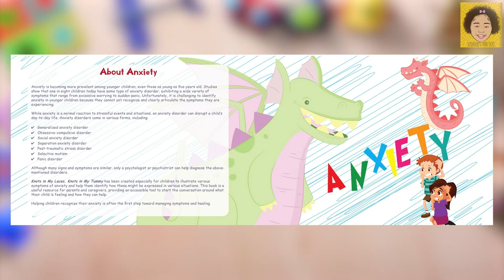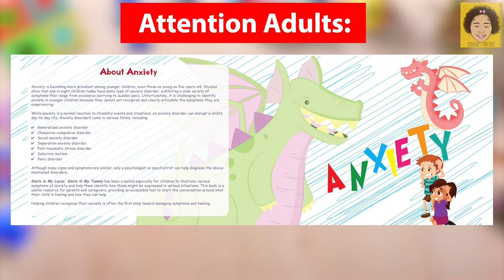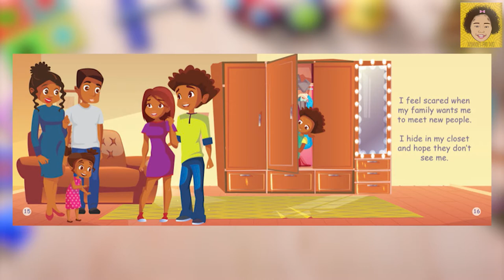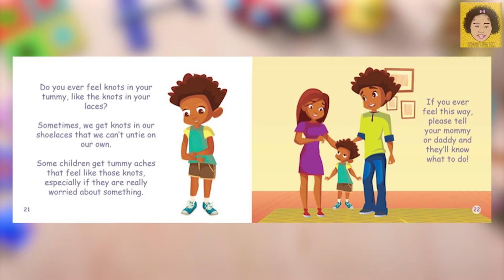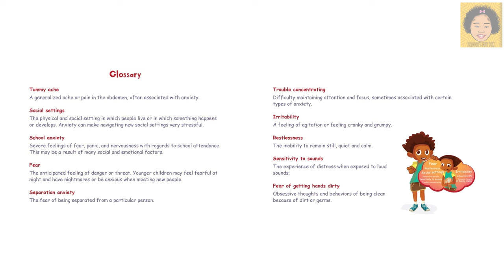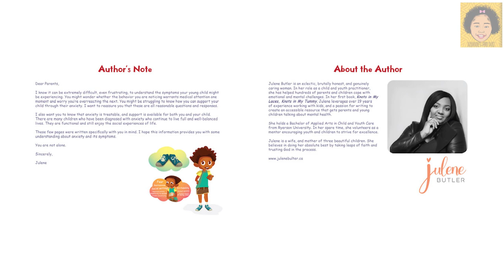Book Read Aloud "Knots in my Tummy, Knots in my Laces" | Anxiety, Breathing & Yoga for Kids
Today's book of the day is "Knots in my Tummy, Knots in my Laces" by Julene Butler. a book that helps children and parents understand and identify anxiety. This book is a great conversation starter for parents and children and the author also includes a ton of resources for parents including a glossary and a parental help guide.

After the book read aloud, we practice breathing exercises and yoga to encourage children to develop a daily routine which incorporates mindfulness to assist with anxiety.